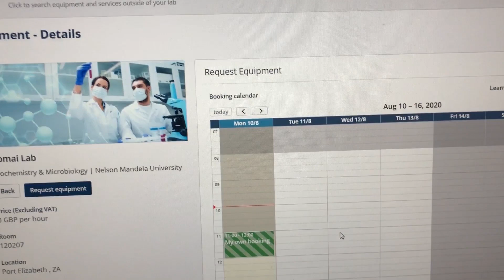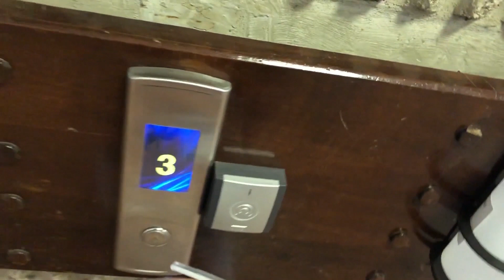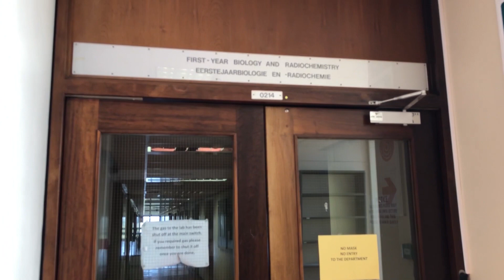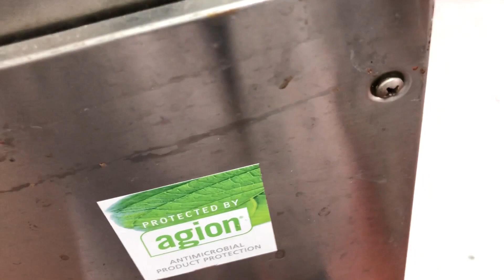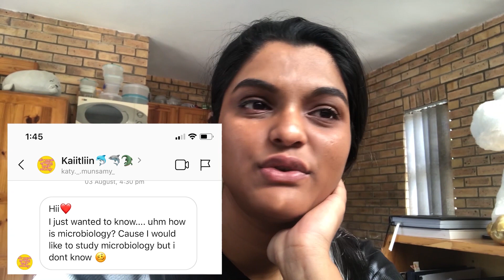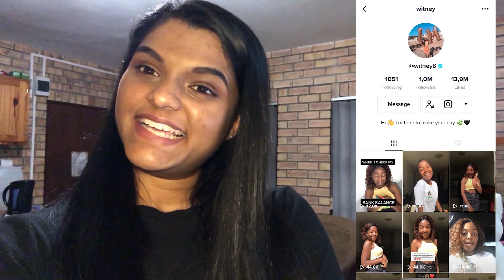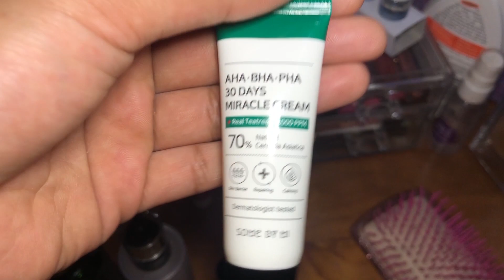A Day in The Life - Of A Microbiology Student NMU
Hi guys, I got a few requests to do a vlog of a 'A day in my life'. This my normal day as a Msc Microbiology Student at Nelson Mandela University (NMU) as well as a content creator. This is a pretty chilled day, and I had extremely simple tasks to do in the lab, so I thought this would be the perfect opportunity for a vlog.  Let me know down in the comments if you want me to do more vlogs in the future.